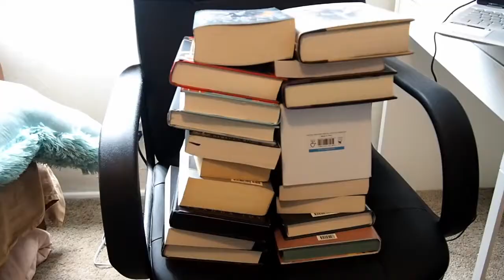Do I Have That Trope? Book Tag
Hi, it's Millie and thank you for jumping Into The Nook!

Today I have quick book tag video - do I have that book trope tag! Original creator was Robbie, however when filming and uploading this video, the original video showed up as "private" and therefore I am not able to link it. Credits still go to Robbie as the original creator for this book tag!

The Tag-
There Are Only Two Rules:
1) You Can Only Use A Book Once In This Challenge.
2) If You Don't Have A Book For A Trope Add A Minute On To Your Total Time.

The Tropes You're Looking For In This Challenge Are:
1) Love Triangle/Love V - A Book Featuring A Character With Two Love Interests.
2) Enemies To Lovers - A Book Featuring Two Characters That Begin As Enemies & Then It Turns Into Love/Lust.
3) The Chosen One - A Book Featuring A Character Destined To Save Everyone/The World.
4) Found Family - A Book Showing Characters Creating A Chosen Family From Friends & Those Closest To Them.
5) Grey Morality - A Book Featuring Characters That Don't Appear Either Good Or Bad.
6) Competitions, Games Or Tournaments - A Book Featuring One Of These As A Core Element Directly Involving The Characters.
7) Sibling Rivalry - A Book That Contains Siblings Pit Against Each Other.
8) Revenge Plot - A Book That Contains A Character/Characters Whose Motivation Is Fuelled By Revenge.
9) Here Comes The Cavalry - A Book That Just When Your Protagonist(s) Is Going To Lose Here Comes The Unexpected Help.
10) The Dark Lord - A Book Containing A Character Who Appears To Be Doing Evil For Evil Sake.
11) The Orphaned Protagonist - A Book Featuring A Character Whose Parents Are Either Dead Before Or At The Beginning Of A Book.
12) The Quest - A Book Featuring The Main Protagonists Going On A Journey For A Particular Goal.
13) Friends To Lovers - A Book Featuring Two Characters Who Have A Friend Dynamic Who Eventually Develop A Romance.
14) The Book Loving Character - A Book Featuring a Character Who Loves Reading Books.
15} Amnesia - A Book Featuring A Character Normally The Protagonist Who Suffers From Amnesia.
16) Magic School - A Book Featuring A School Setting Of The Magical Variety.
17) The Bad Boy Character - A Book Featuring A Character Who Is Bad/Brooding Acting Character Most Commonly Paired With A Sad/Tragic Back Story.
18) Resurrection - A Book That Features A Character Who You Thought Was Dead, Is Back Back Back Back Again.
19) Redemption Arc - A Book Featuring A Character Who Was Previously a Bad/Evil Character Who Wants To Change.
20) Forbidden Love/Romance - A Book Featuring A Romance That Can't Work.